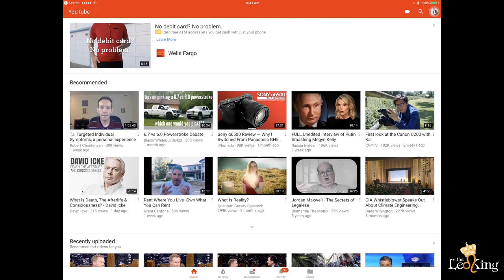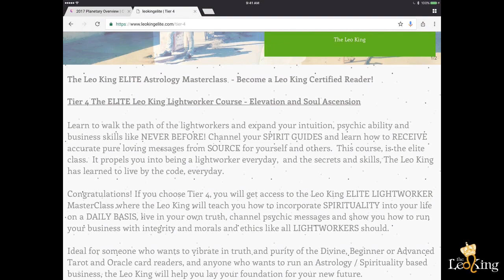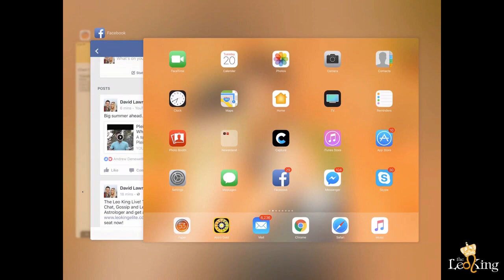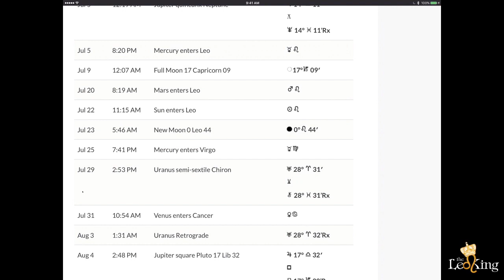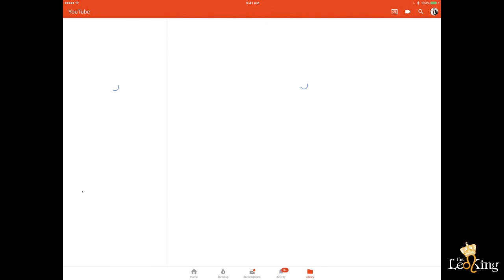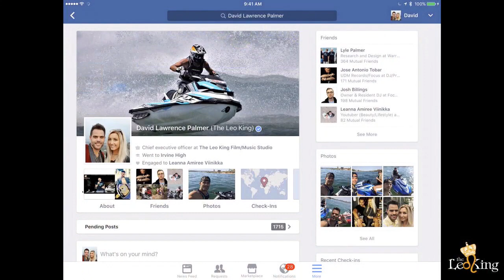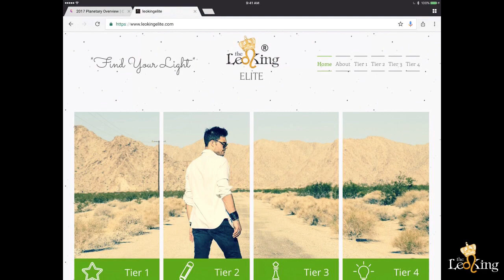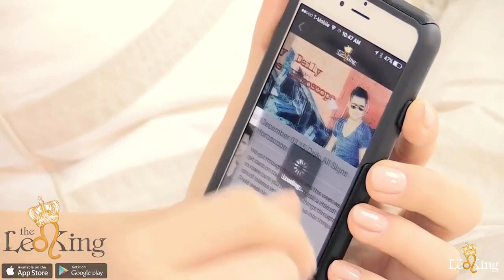June 21 2017 Solstice Talk, New Moon in Cancer , Leo King Elite! What a WEEK AHEAD!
Join Leo King Elite Now While Seats Are Still Available!

June 21 2017 Solstice is here! New Moon in Cancer Week, Leo King Elite